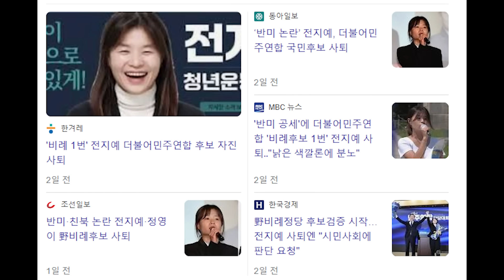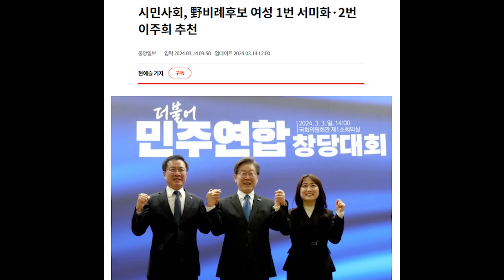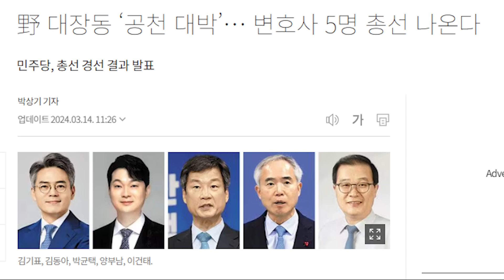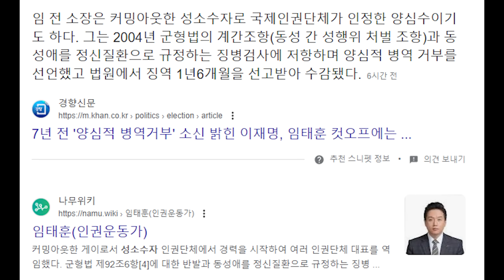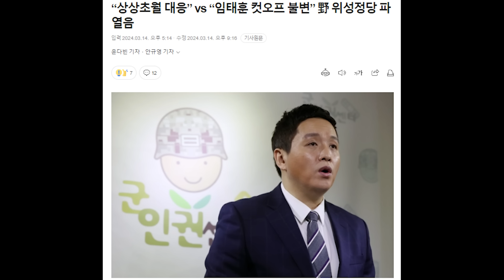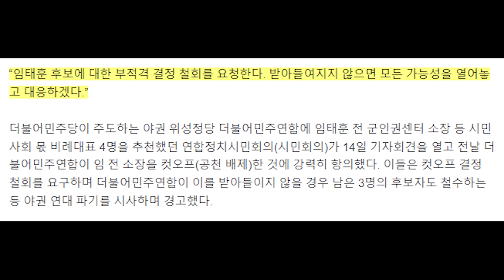시민사회 몫 비례 후보에 '이재명 측' 변호사...소수 정당 부글 부글...다 해 먹어라...